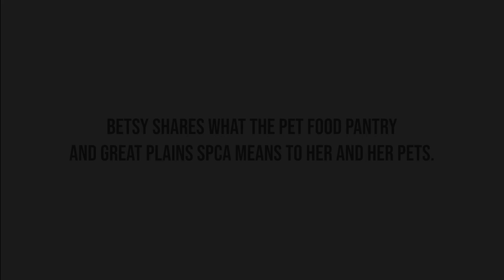Pet Food Pantry - Betsy's testimonial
Betsy share what the Pet Food Pantry at Great Plains SPCA means to her and her pets. Our Pet Food Pantry provides more than
2000 pounds of dog food and 900 pounds of cat food
completely free of charge to 120 families every month.